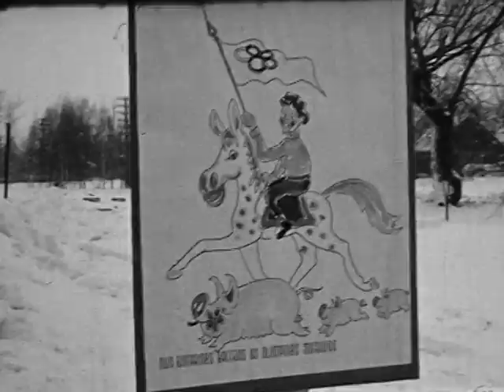Žiemos šventė, filmavo A.Kulikauskas